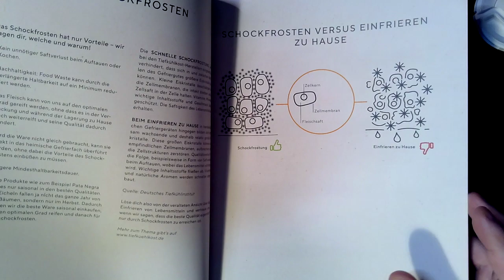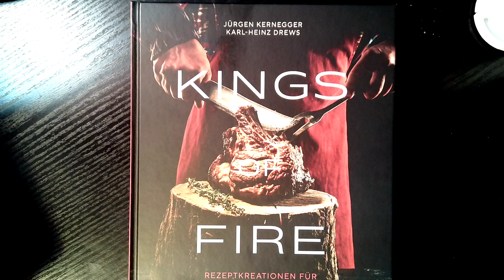Buchtipp: Kings of Fire von Karl-Heinz Drews und Jürgen Kernegger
Kochbücher dienen für mich in erster Linie der Inspiration. Ich muss nicht gleich sofort alles nachkochen, sondern ich blättere in den Büchern, um auf Ideen zu kommen. Auch die Augen essen mit.  Und ich finde die Köche wie Karl-Heinz Drews originell. Er ist ein Showkoch aus Schwaben und das zelebriert er auch wunderbar. „Als Wahl-Münchner mit schwäbischer Seele, treibt mich am Herd Motörhead und nicht Mozart zu kulinarischen Höchstleistungen an. Ich bin aber nicht nur Fine-Dining Koch sondern auch Metzgermeister und Barbecue King bekannt aus DMAX. Der Grill ist meine Bühne und Feuer mein Element.“

Buch bei Amazon